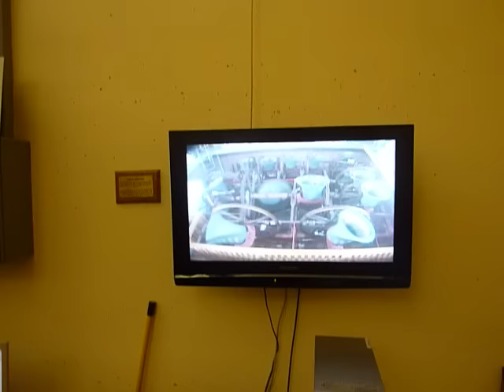Bellringing at Wellington Cathedral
Rounds on 12 for Sunday morning service.